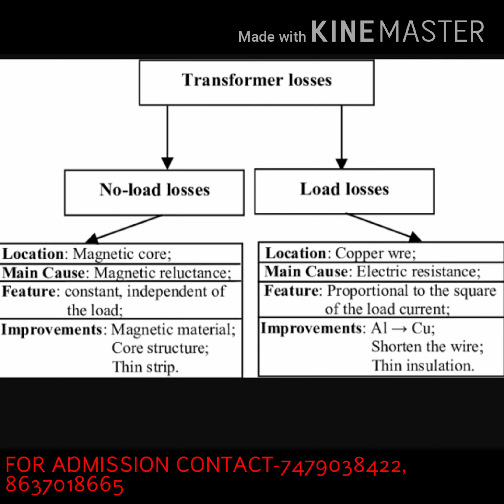ELECTRICIAN AND WIREMAN- TRANSFORMER LOSSES " TYPES OF LOSSES IN TRANSFORMER "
There are various types of losses in the transformer such as iron loss, copper loss, hysteresis loss, eddy current loss, stray loss, and dielectric loss. The hysteresis losses occur because of the variation of the magnetization in the core of the transformer and the copper loss occurs because of the transformer winding resistance.

The various types of losses are explained below in detail.

Iron Losses

Hysteresis Loss

Eddy Current Loss

Copper Loss Or Ohmic Loss

Stray Loss

Dielectric Loss

Iron Losses

Iron losses are caused by the alternating flux in the core of the transformer as this loss occurs in the core it is also known as Core loss. Iron loss is further divided into hysteresis and eddy current loss.

Hysteresis Loss

The core of the transformer is subjected to an alternating magnetizing force, and for each cycle of emf, a hysteresis loop is traced out. Power is dissipated in the form of heat known as hysteresis loss and given by the equation shown below:

Where

KȠ is a proportionality constant which depends upon the volume and quality of the material of the core used in the transformer,

f is the supply frequency,

Bmax is the maximum or peak value of the flux density.

The iron or core losses can be minimized by using silicon steel material for the construction of the core of the transformer.

Eddy Current Loss

When the flux links with a closed circuit, an emf is induced in the circuit and the current flows, the value of the current depends upon the amount of emf around the circuit and the resistance of the circuit.
Since the core is made of conducting material, these EMFs circulate currents within the body of the material. These circulating currents are called Eddy Currents. They will occur when the conductor experiences a changing magnetic field. As these currents are not responsible for doing any useful work, and it produces a loss (I2R loss) in the magnetic material known as an Eddy Current Loss.

These losses occur due to ohmic resistance of the transformer windings. If I1 and I2 are the primary and the secondary current. R1 and R2 are the resistance of primary and secondary winding then the copper losses occurring in the primary and secondary winding will be I12R1 and I22R2 respectively.

Stray Loss

The occurrence of these stray losses is due to the presence of leakage field. The percentage of these losses are very small as compared to the iron and copper losses so they can be neglected.

Dielectric Loss

Dielectric loss occurs in the insulating material of the transformer that is in the oil of the transformer, or in the solid insulations. When the oil gets deteriorated or the solid insulation gets damaged, or its quality decreases, and because of this, the efficiency of the transformer gets affected.